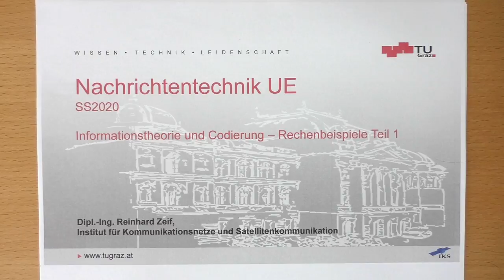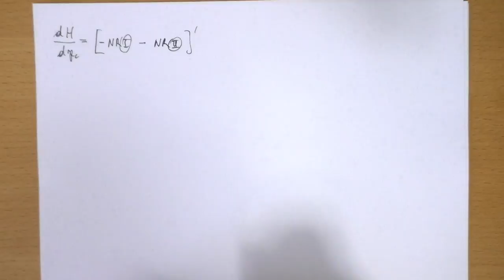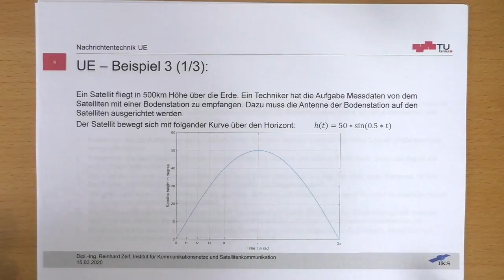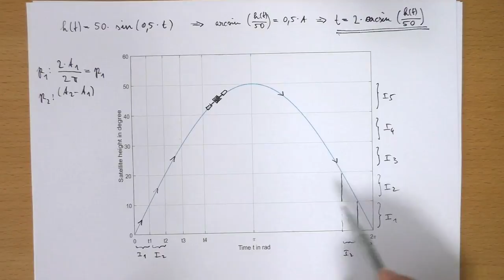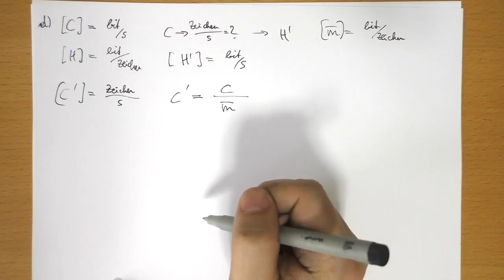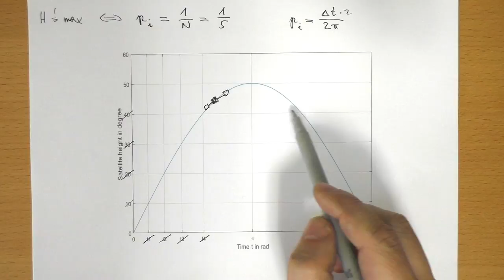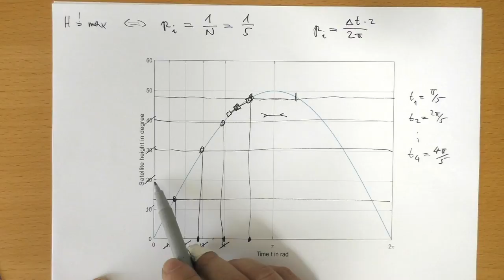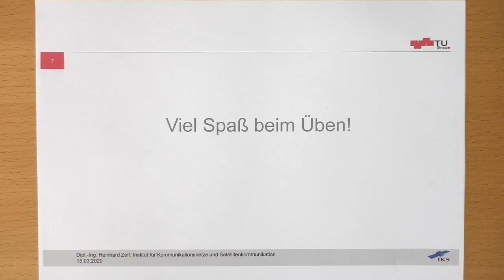Nachrichtentechnik UE - Informationstheorie & Codierung - Rechenbeispiele Teil 1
Informationstheorie & Codierung - Rechenbeispiele Teil 1
Institut für Kommunikationsnetze und Satellitenkommunikation (IKS)
Technische Universität Graz (TU Graz), Austria/Europe

00:00:00 Einleitung
00:00:55 Beispiel 1 - Mittlerer Informationsgehalt
00:04:28 Beispiel 1 - Redundanz
00:07:29 Beispiel 1 - Kanalkapazität und Zeichenrate
00:15:22 Beispiel 2 - Zeichenwahrscheinlichkeit
00:40:18 Beispiel 2 - Mittlerer Informationsgehalt
00:41:51 Beispiel 3 - Einleitung
00:48:42 Beispiel 3 - Zeichenwahrscheinlichkeit
01:01:12 Beispiel 3 - Mittlerer Informationsgehalt und Redundanz
01:08:38 Beispiel 3 - Kanalkapazität
01:10:36 Beispiel 3 - Informationsfluss
01:16:22 Beispiel 3 - Intervalle für maximalen Informationsgehalt
01:33:24 Beispiel 3 - Informationsgehalt eines Zeichens für geänderte Intervalle